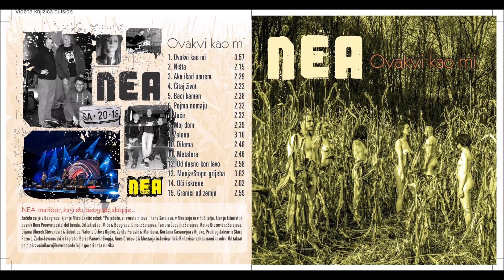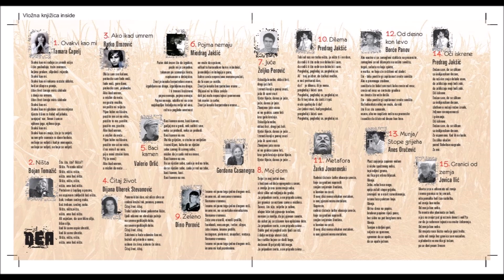NEA: Ako ikad umrem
AKO IKAD UMREM
Obišo sam sve kafane,
prokocko sam lude noči,
lude noči, gore dane,
prokocko sam, prokocko.
Ako ikad umrem,
a mislim da neću,
ne gasite muziko,
ne palite mi svijeću.
Pijan ležim na klaviru,
pustite me svi na miru,
pustite te me, pustite,
pustite me, pustite.
Ako ikad umrem,
a mislim da neču ...
il na miru il na veru,
pij u meni strašni keru.
Pij (u meni)
Ako ikad umrem,